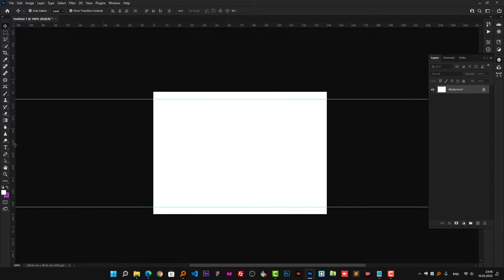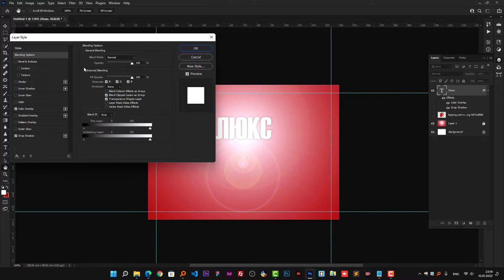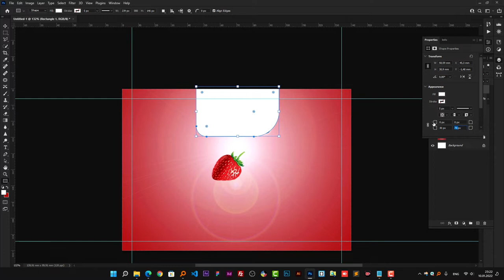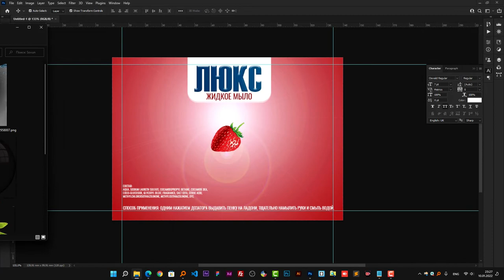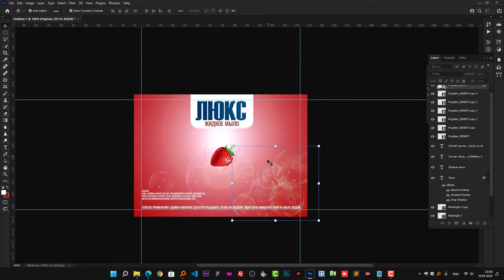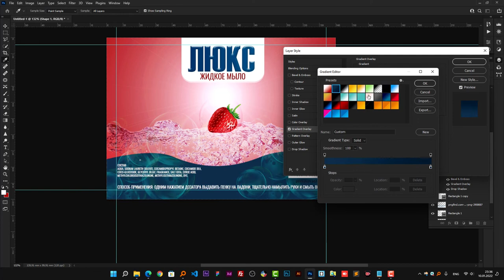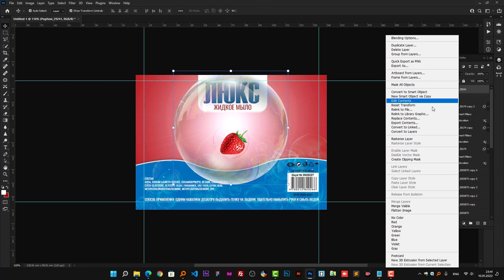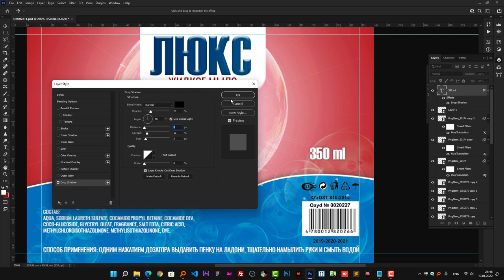How to design a liquid soap Product Packaging Label in Photoshop CC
How to design a Product Packaging Label in Photoshop CC

Hello everyone, in this video, you will learn how you can design an

Как создать этикетку для упаковки продукта в Photoshop CC

Всем привет, в этом видео вы узнаете, как создать
Элегантная этикетка для жидкое мыло упаковки продуктов в Photoshop CC.
для получения новых обновлений и нажмите значок колокольчика для уведомлений

Photoshop CC-da mahsulot qadoqlash yorlig'ini qanday loyihalash mumkin

Hammaga salom, bu videoda siz qanday qilib suyuq sovun dizayn yaratishni o'rganasiz
  Photoshop CC-da oqlangan mahsulot qadoqlash yorlig'i. Iltimos, ushbu kanalga obuna bo'ling
yangi yangilanishlar uchun va bildirishnomalar uchun qo'ng'iroq belgisini bosing